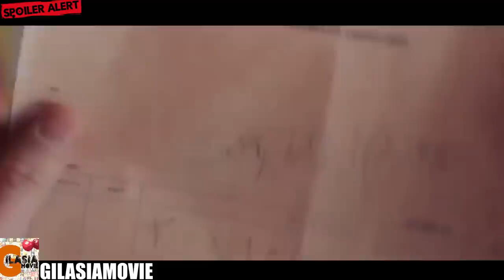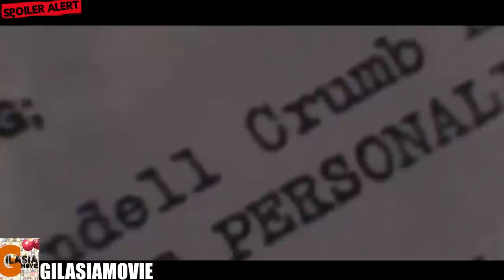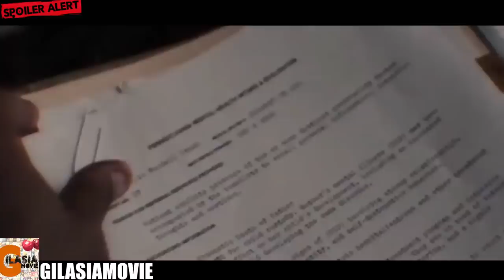مقابله مردی که آسیب نمیبیند با یک روانی چند شخصیتی | خلاصه فیلم شیشه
خلاصه و بررسی فیلم گلس 2019
بررسی فیلم Glass 2019

"Glass" یک فیلم آمریکایی در ژانرهای هیجانی و رازآلود است که به کارگردانی و نویسندگی M. Night Shyamalan ساخته شده است. این فیلم سومین قسمت از سری فیلم‌های "Unbreakable" (2000) و "Split" (2017) است و به عنوان یک ترکیب از دو داستان قبلی عرضه شد.

در "Glass"، شخصی به نام دیوید دان (با بازی بروس ویلیس) که دارای قدرت‌های فوق‌العاده جسمی است، با دیگر شخصیت‌های خاص که در داستان‌های قبلی معرفی شده‌اند، به یک بیمارستان روانی منتقل می‌شوند. در اینجا، آن‌ها تحت نظر یک دکتر روانپزشکی (با بازی ساموئل ال. جکسون) قرار می‌گیرند. داستان فیلم بر روی تداخل این شخصیت‌ها و انعکاس آن در جامعه متمرکز است.

"Glass" بازیگران معروفی مانند جیمز مک‌آوی، آنیا تیلور-جوی، و سرهایی سیمون را نیز در دل داستان دارد.